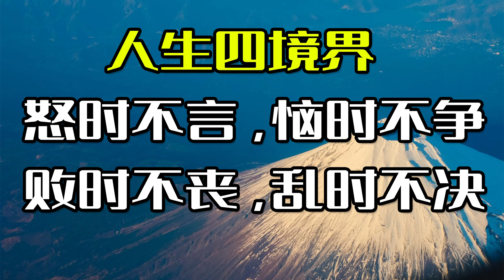人生四境界：怒时不言，恼时不争，败时不丧，乱时不决